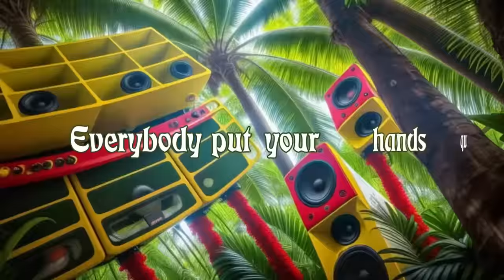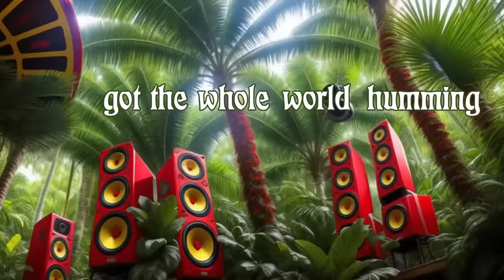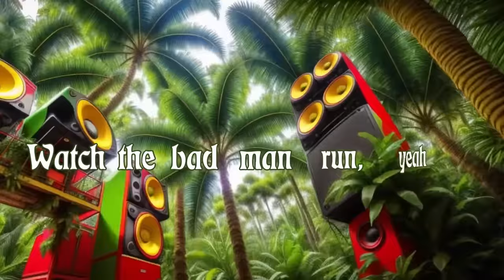Stick Figure – Sound System (Official Lyric Video)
Stick Figure – Sound System

Video by Sefa 'Minelauvart' Kocakalay

Lyrics:
Under the moon, follow the light
Rub-a-dub music, day and night
Step to the left, move to the right
Light up the herbs, fill up the pipe
This the reality, that’s just life
Blowing it up like dynamite
What’s understood, it’s undefined
Don’t know why but I just get high

This the type of music make the sound boy running
Play it on the sound system, old school
This is reggae music, got the whole world humming

Over the ocean and over the seas
Stronger the wind, the stronger the trees
Higher than the mountain, thicker than thieves
When you get locked up, yeah we’re gonna break free
Everybody put your hands up
Nobody move it’s a robbery
1, 2, 3, smoking these trees
Get up, get up, get high with me

See the morning sun
When the sound man’s done
Watch the bad man run, yeah
Hear the whole world hum, singing